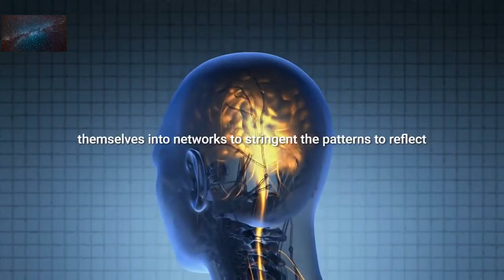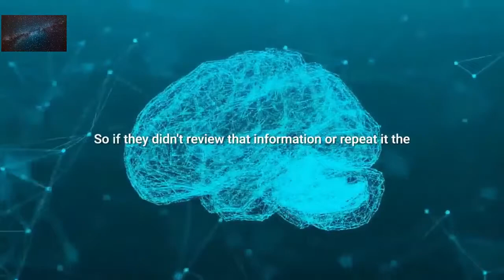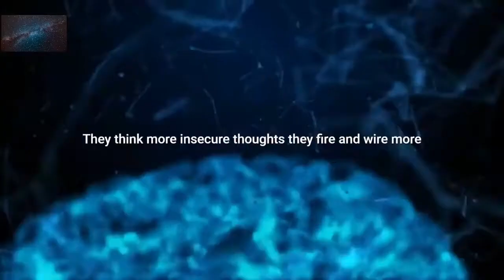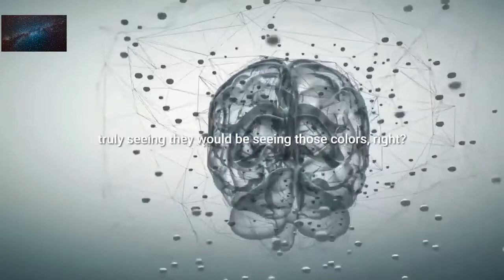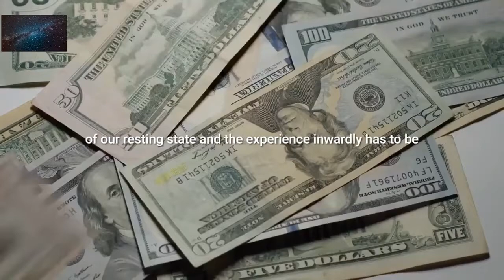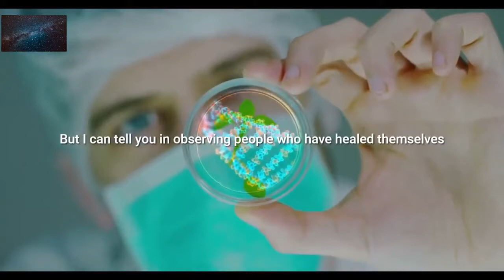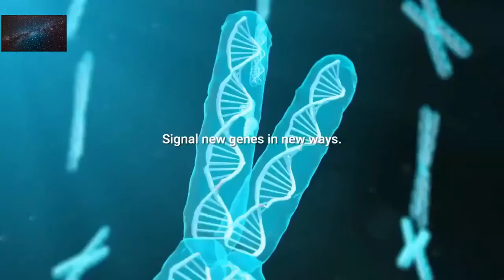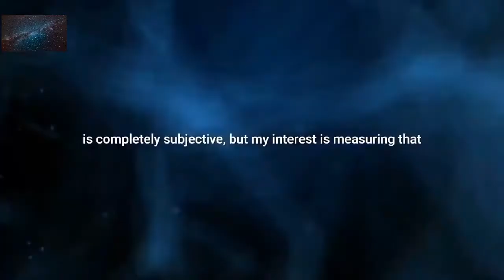Reprogramming your personality Dr Joe Dispenza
Speech by: Dr. Joe Dispenza
Dr Joe Dispenza is an international lecturer, researcher, corporate consultant, author, and educator who has been invited to speak in more than 33 countries on six continents. As a lecturer and educator, he is driven by the conviction that each of us has the potential for greatness and unlimited abilities. In his easy-to-understand, encouraging, and compassionate style, he has educated thousands of people, detailing how they can rewire their brains and recondition their bodies to make lasting changes.